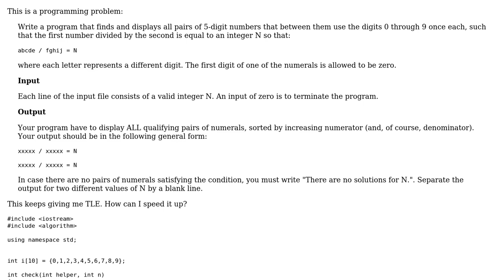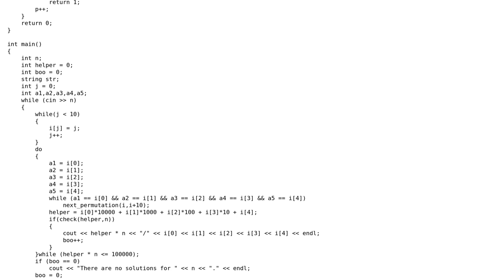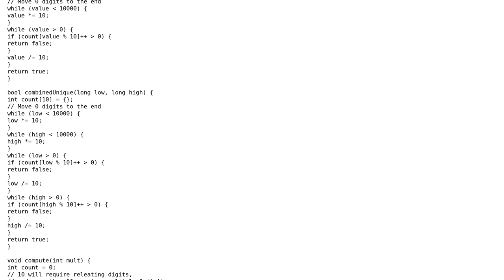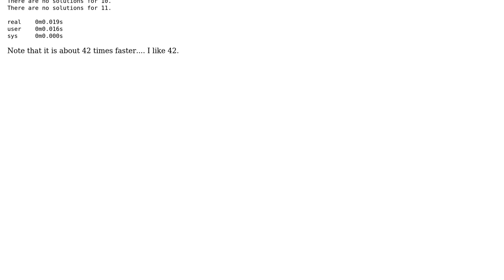Code Review: Uniquely digitized 5-digit multiples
With thanks & praise to God, and with thanks to the many people who have made this project possible! You are responsible for your own actions.